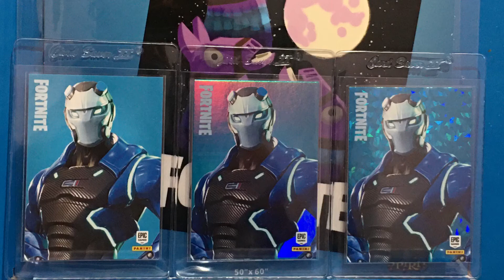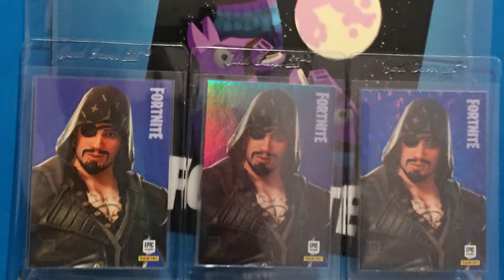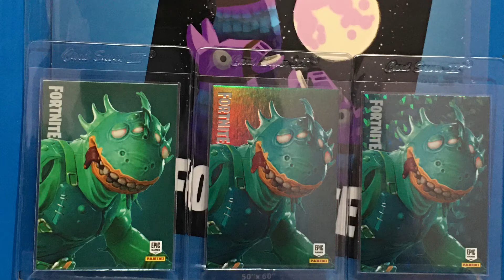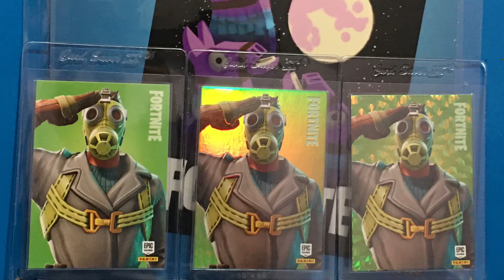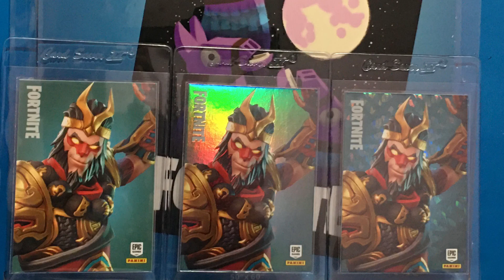Mi colección de Fortnite de 700 tarjetas-Legendarias (base/holofoil/Crystal shards) Parte 4/4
¡Hola a todos! Esperamos que disfrutes de esta serie de cartas Fortnite donde mostramos toda nuestra colección set 101-150. Cada imagen mostrará la base, la holofoil y el fragmento de cristal de cada tarjeta. Hemos dividido la colección en 4 videos, comenzando con poco común y terminando con cartas legendarias. ¡Gracias por tu apoyo!